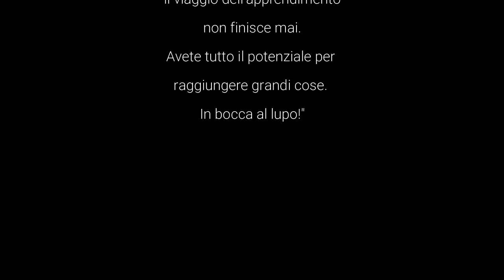2024 Esami Terza media Istituto Paritario Sacro Cuore Siracusa